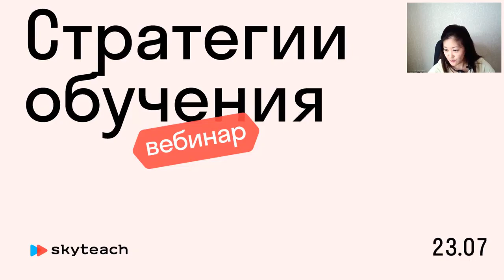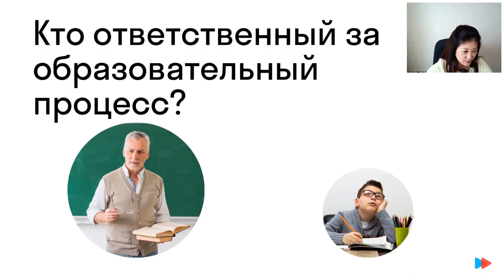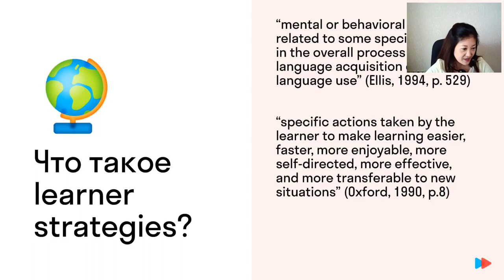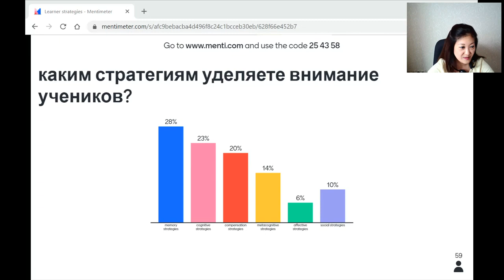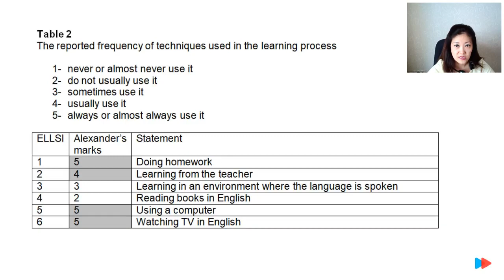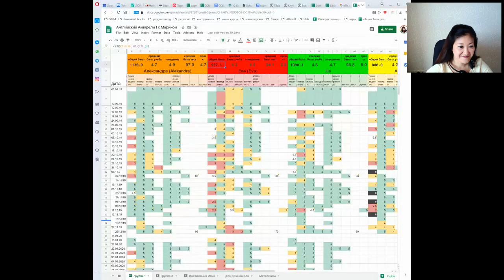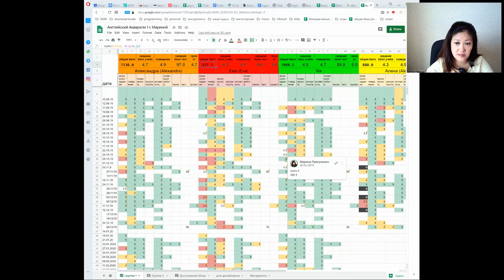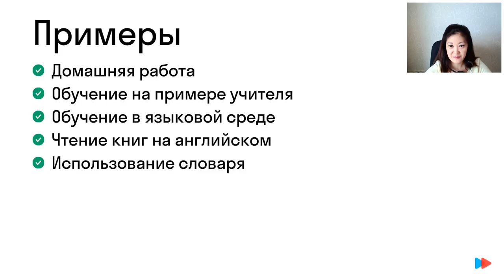Стратегия обучения. Как научить учеников учиться?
Стрим с Мариной Павлуненко

Смотрите видео и узнаете:
•  что такое стратегия обучения и как ее применять на практике;
•  какие в принципе бывают стратегии;
•  как повысить обучаемость студента;
•  что скрывается за неспособностью ученика выучить язык;
•  кто такой успешный студент.

Вебинар будет полезен, если:
▪ на вашем счету уже -дцать подходов к одному и тому же ученику, а он так и не освоил Past Simple;
▪  вы чувствуете, что у ваших учеников раскрыт не весь потенциал (они умнички, но точно могут и лучше!);
▪  вы готовитесь к сдаче TESOL и TESOL Diploma.